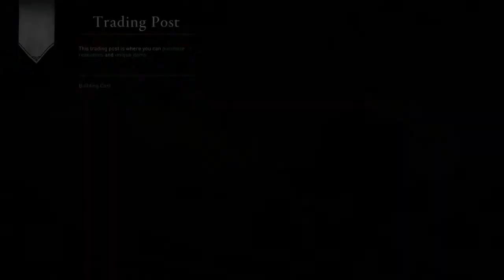assassins creed valhalla gameplay walkthrough ep#6.